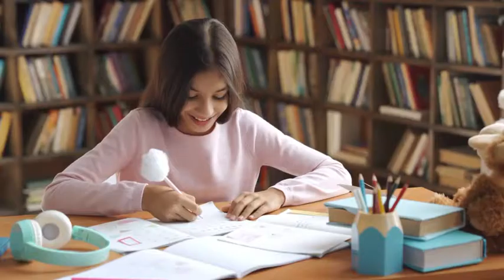Nutrition new product | weight loss Tamil | call +91 7358768248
Vanilla

Chocolate

Mango

Orange Cream

Gulfy

Banana caramel

Strawberry